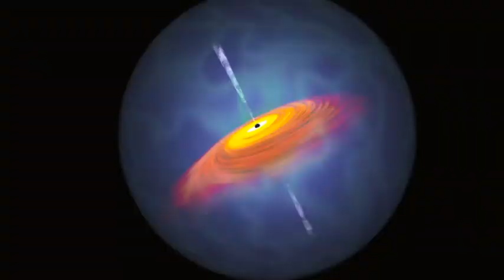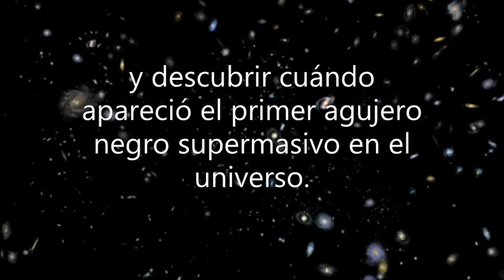Astrónomos detectan 83 AGUJEROS NEGROS Supermasivos - Fascinante Descubrimiento.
Los astrónomos de Japón, Taiwán y la Universidad de Princeton han descubierto 83 quásares alimentados por agujeros negros supermasivos en el universo distante, desde una época en que el universo tenía menos del 10 por ciento de su edad actual.

"Es notable que tan grandes objetos densos pudieran formarse tan pronto después del Big Bang", dijo Michael Strauss, profesor de ciencias astrofísicas en la Universidad de Princeton, quien es uno de los coautores del estudio.

 "Comprender cómo se pueden formar los agujeros negros en el universo temprano, y qué tan comunes son, es un desafío para nuestros modelos cosmológicos".

Este hallazgo aumenta considerablemente la cantidad de agujeros negros conocidos en esa época y revela, por primera vez, qué tan comunes son al inicio de la historia del universo.

Además, proporciona una nueva perspectiva sobre el efecto de los agujeros negros en el estado físico del gas en el universo temprano en sus primeros mil millones de años.

 La investigación aparece en una serie de cinco artículos publicados en The Astrophysical Journal y en las Publicaciones del Observatorio Astronómico de Japón .

Los agujeros negros supermasivos, que se encuentran en los centros de las galaxias, pueden ser millones o incluso miles de millones de veces más masivos que el sol.

Si bien prevalecen en la actualidad, no está claro cuándo se formaron por primera vez y cuántos existieron en el universo temprano distante.

Un agujero negro supermasivo se hace visible cuando el gas se acumula en él, lo que hace que brille como un "quásar".

 Estudios anteriores han sido sensibles solo a los cuasares más raros, más luminosos, y por lo tanto a los agujeros negros más masivos .

Los nuevos descubrimientos sondean la población de quásares más débiles, alimentados por agujeros negros con masas comparables a la mayoría de los agujeros negros que se ven en el universo actual.

El equipo de investigación utilizó datos tomados con un instrumento de vanguardia, "Hyper Suprime-Cam" (HSC), montado en el Telescopio Subaru del Observatorio Astronómico Nacional de Japón, que se encuentra en la cima de Maunakea en Hawai.

HSC tiene un campo de visión gigantesco: 1.77 grados a través, o siete veces el área de la luna llena, montado en uno de los telescopios más grandes del mundo.

El equipo de HSC está observando el cielo a lo largo de 300 noches de telescopios, repartidos en cinco años.

El equipo seleccionó a los candidatos del quásar distante a partir de los datos confidenciales de la encuesta del HSC.

Luego llevaron a cabo una campaña de observación intensiva para obtener espectros de esos candidatos, utilizando tres telescopios: el telescopio Subaru; el Gran Telescopio Canarias en la isla de La Palma en Canarias, España; y el Telescopio Géminis Sur en Chile.

La encuesta ha revelado 83 quásares muy lejanos previamente desconocidos.

Junto con los 17 quásares ya conocidos en la región de la encuesta, los investigadores encontraron que hay aproximadamente un agujero negro supermasivo por año cúbico-luz-luz, en otras palabras, si divides el universo en cubos imaginarios que son mil millones de años luz un lado, cada uno sostendría un agujero negro supermasivo.

La muestra de quásares en este estudio se encuentra a unos 13 mil millones de años luz de la Tierra; en otras palabras, los estamos viendo como existían hace 13 mil millones de años.

 A medida que el Big Bang tuvo lugar hace 13.8 mil millones de años, estamos mirando hacia atrás en el tiempo, viendo estos quásares y agujeros negros supermasivos como aparecieron solo unos 800 millones de años después de la creación del universo (conocido).

Se acepta ampliamente que el hidrógeno en el universo una vez fue neutral, pero fue "reionizado" (dividido en sus protones y electrones componentes) alrededor de la época en que nació la primera generación de estrellas, galaxias y agujeros negros supermasivos, entre las primeras Cien millones de años después del Big Bang.

Este es un hito de la historia cósmica, pero los astrónomos aún no saben qué proporcionó la increíble cantidad de energía requerida para causar la reionización.

Una hipótesis convincente sugiere que hubo muchos más cuásares en el universo temprano de lo que se detectó anteriormente, y es su radiación integrada la que reioniza el universo.

Basándose en los resultados alcanzados hasta ahora, el equipo espera encontrar agujeros negros aún más distantes y descubrir cuándo apareció el primer agujero negro supermasivo en el universo.

Crédito de imágenes: Pixabay.com (Contenido libre de derechos de autor)